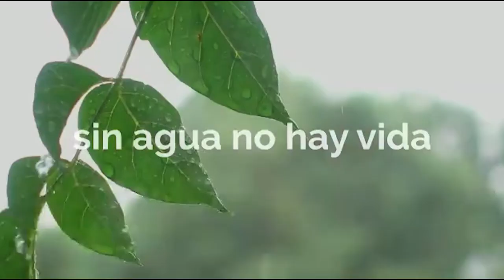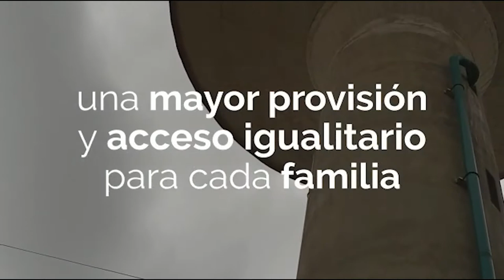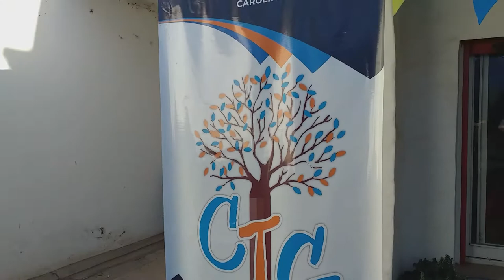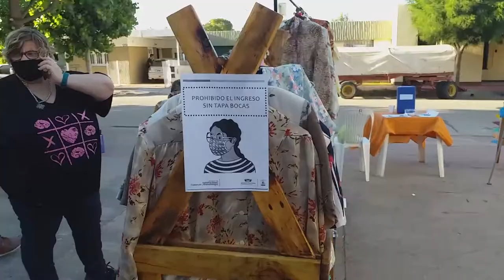FERIA AMERICANA EN ARROYITO (MUJERES ACTIVAS)